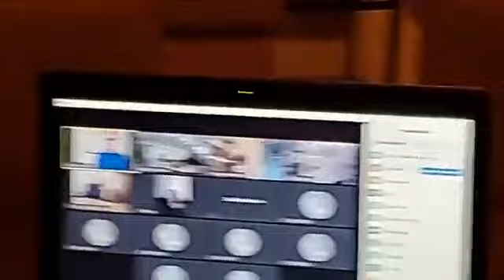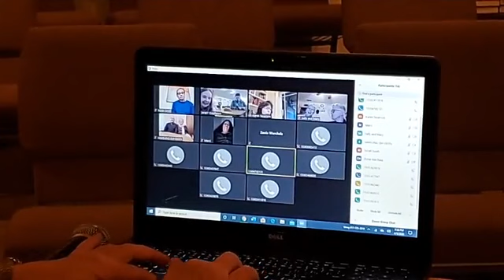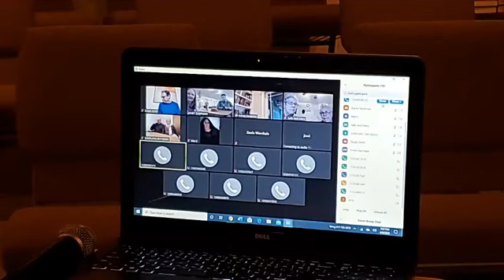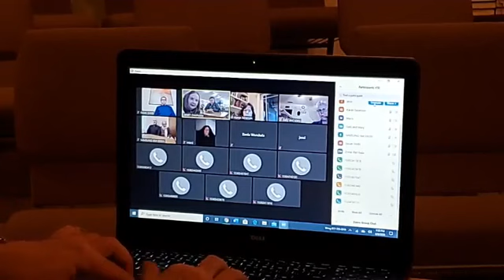Maundy Thursday Worship Service: April 9, 2020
If you were not able to join us for Maundy Thursday through Facebook Live or Zoom, we have uploaded the video on Youtube for your convenience. Hope you enjoy.